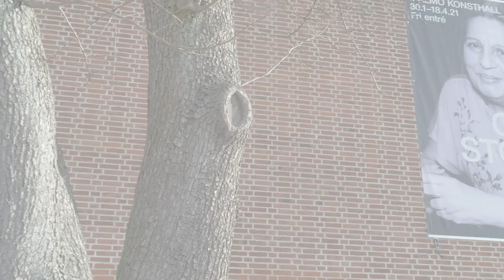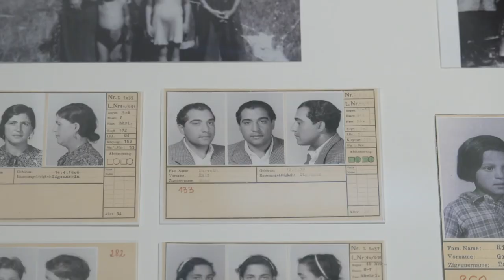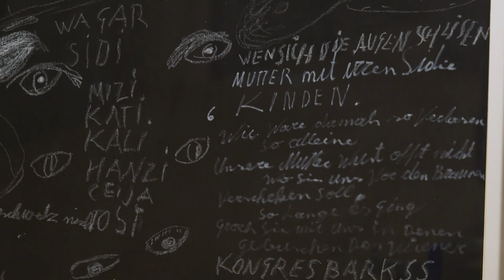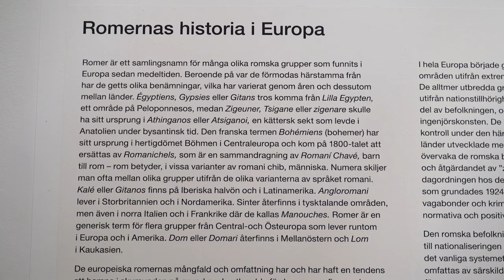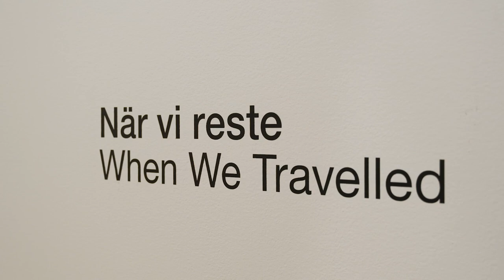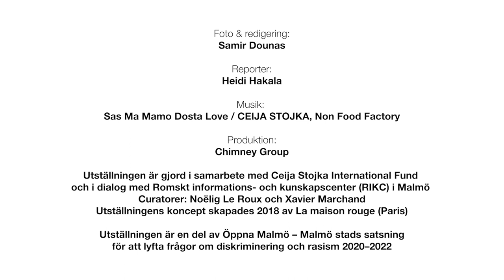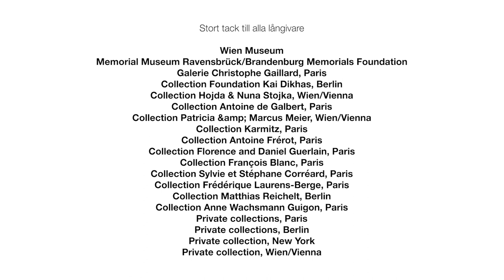Ceija Stojka – ett romskt vittnesmål om Förintelsen (SVE/ENG)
Våren 2021 visar Malmö Konsthall för första gången den romska konstnären Ceija Stojkas verk i stor skala i Sverige. I utställningen med över 140 målningar och teckningar, ackompanjerade av hennes texter och poesi, får vi följa Ceija Stojkas (1933–2013) liv före, under och efter Förintelsen. Filmlängd 8 minuter.

Medverkande: Mats Stjernstedt, Mujo Halilovic, Noëlig Le Roux och Xavier Marchand
Producent: Chimney Pot

In spring 2021, Malmö Konsthall shows the first major presentation of the works by the Roma artist Ceija Stojka in Sweden. In the exhibition with over 140 paintings and drawings accompanied by her texts and poetry, we get to follow Ceija Stojka's (1933–2013) life before, during and after the Holocaust. Movie length 8 minutes.

Interviewed: Mats Stjernstedt, Mujo Halilovic, Noëlig Le Roux and Xavier Marchand
Producer: Chimney Pot

KULTUR I MALMÖ
Den här filmen har producerats för Kultur i Malmö av kulturförvaltningen i Malmö stad. På Kultur i Malmö Youtubesida hittar du allt från guidade turer i våra museer till föredrag, konserter och djupdykningar bakom kulisserna och i våra arkiv. Malmö stads breda kulturliv, rakt in i din digitala enhet.